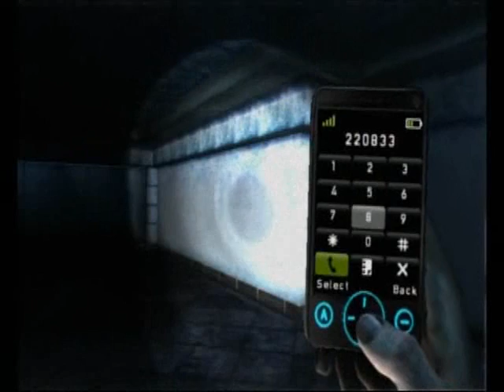Let's Play Silent Hill: Shattered Memories - 25 - The hospital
Oh yeah, because we haven't seen one of those in a Silent Hill game before. There aren't even any foxy nurses in this game.